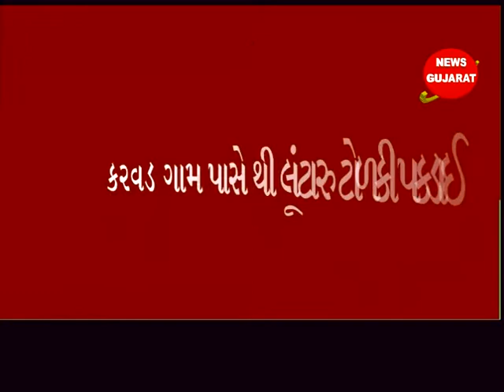વાપી : કરવડ ગામ પાસે થી સેલવાસ ના ૧૧ ઇસમો ની લૂંટારુ ટોળકી ઝડપાઇ